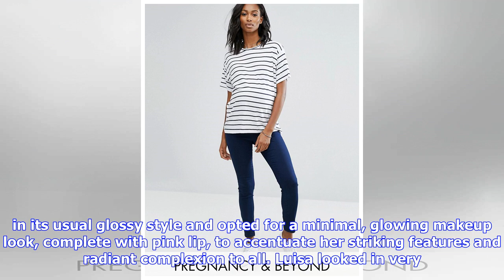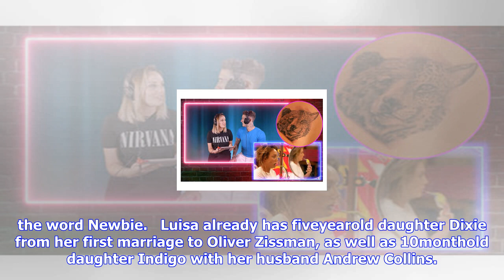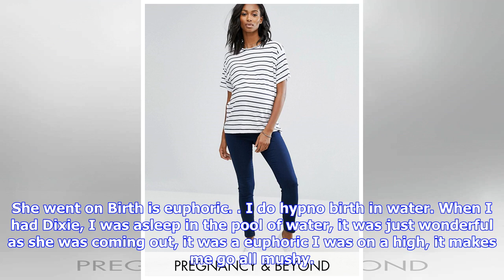Breaking News | Pregnant luisa zissman displays her blossoming bump at london dinner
Pregnant luisa zissman displays her blossoming bump at london dinner

Published 1157 EDT, 27 September 2017 Updated 1346 EDT, 27 September 2017 She announced she was expe...